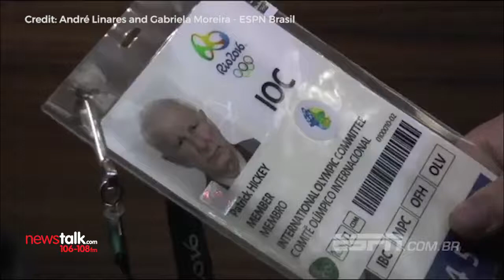President of OCI Pat Hickey's arrest in Rio